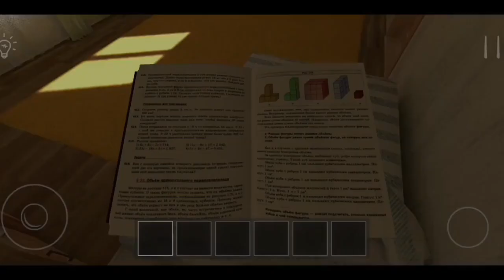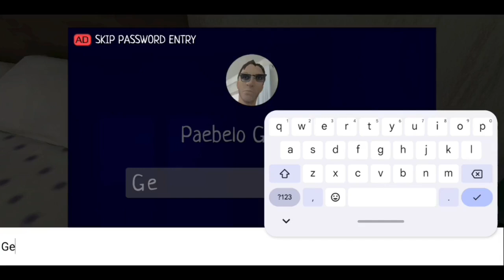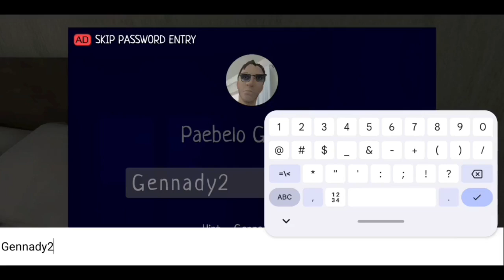😍How to Escape Easily in SchoolBoy RunAway Stealth Fullgame Walkthrough#Jameron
My Screen Recorder Apps:
☀️AZ Recorder
☀️Mobizen Recorder
☀️Du Recorder

Garten of BanBan
chapter